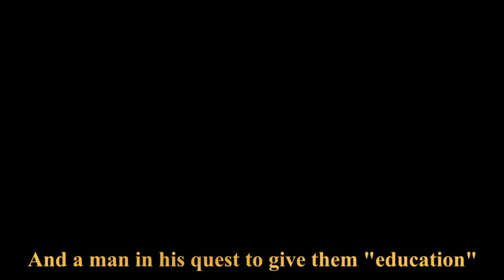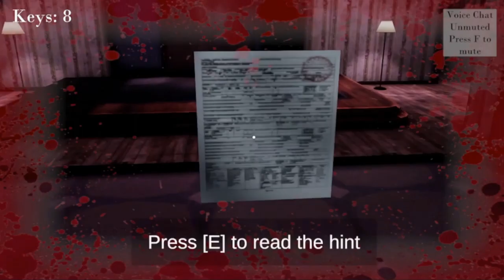Goodbye Dr Sanchez Alpha Gameplay Video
The first peaks to our upcoming game Goodbye Dr Sanchez!

ABOUT GOODBYE DR. SANCHEZ
You and your friend have been kidnapped by the maniacal Dr. Carlos Sanchez. One of you managed to escape and now is wandering through the house. But the other remains imprisoned in a room with the necessary equipment to find the exit. The both of you must communicate to escape together!